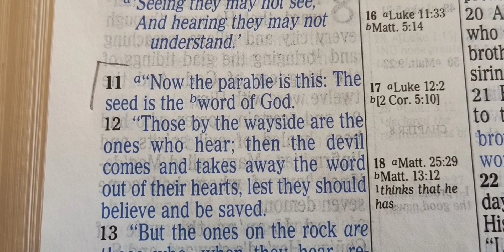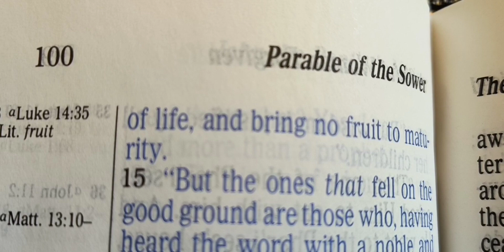Sewing seeds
I am Rev.  Birgit Gaudreau ordained under Pillar of Fire Churches International. Led by the Holy Spirit to inspire you daily with a short message.